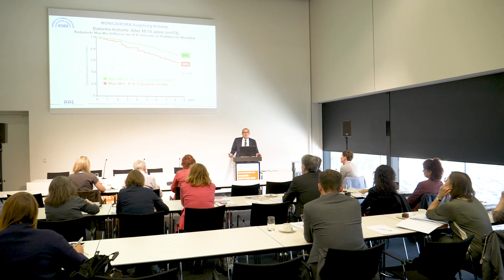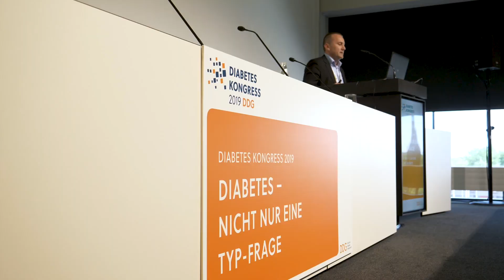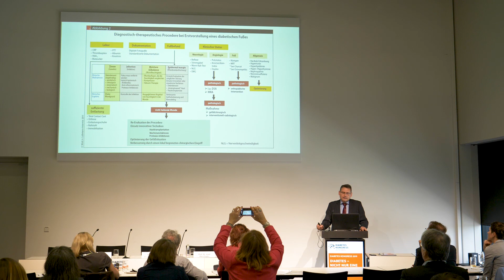Interviu cu experți în neuropatie diabetică la Congresul German de Diabet 2019